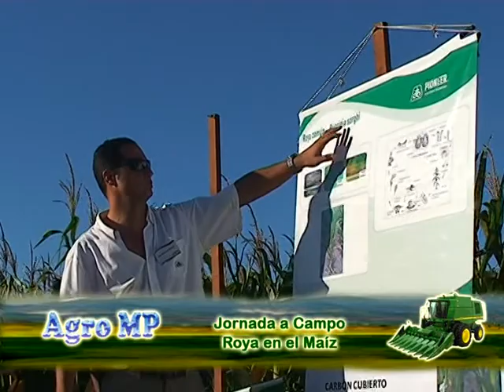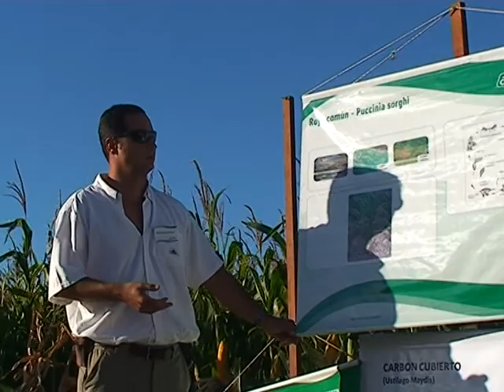Jornada a campo en experimental INTA Bolivar enfermedades del maiz, se dio este año la roya